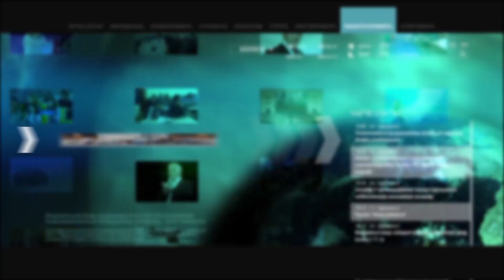Հայտնիները՝ Արա Մարտիրոսյանին վերջին հրաժեշտի ժամանակ